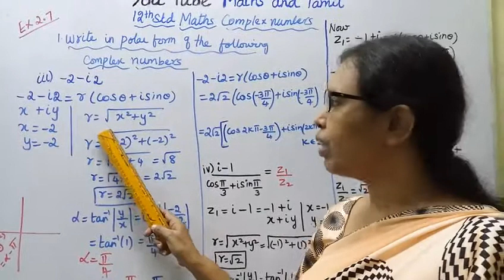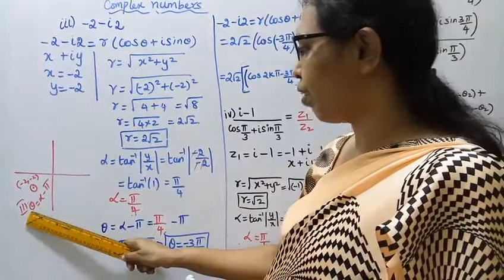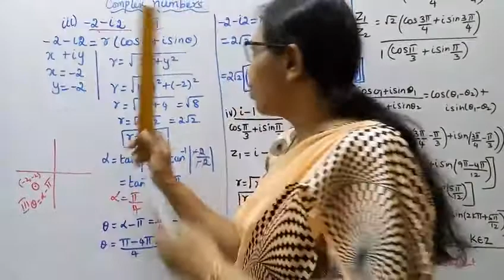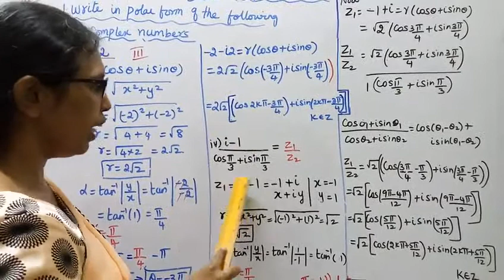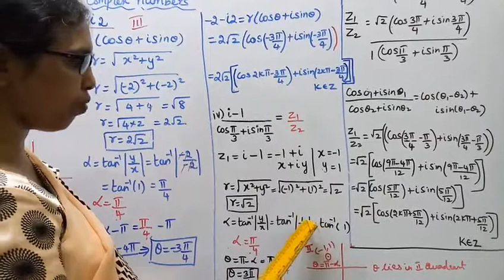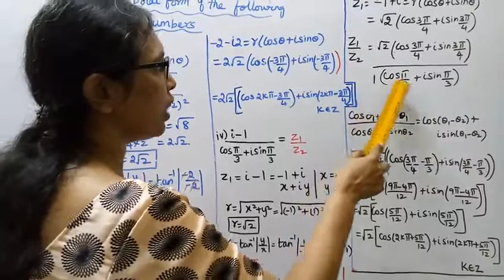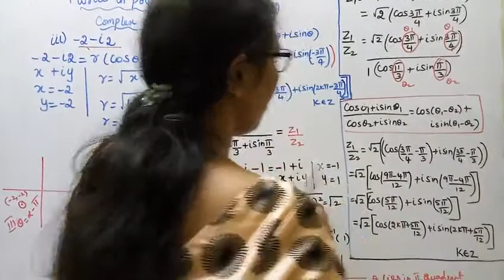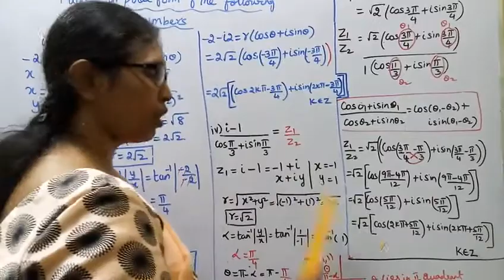T.N. 12th maths Exercise:2.7 Sum - 1(iii,iv) | Complex Numbers.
Dear Students,
Exercise:2.7  Sum -1(iii,iv)
2.1-Key Points
2.2- Complex Numbers
2.3-Basic Algebraic Properties of Complex Numbers
2.4- Conjugates of a Complex Number
2.5- Modulus of a Complex Number
2.6- Geometry and Locus of Complex Number
2.7- Polar and Euler form of a Complex Number
2.8- de Moivre's Theorem and its Complex Number